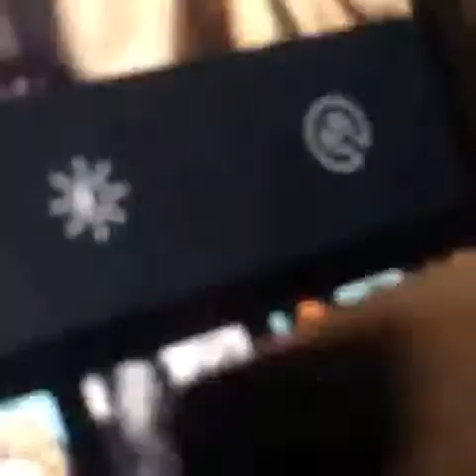Vines | Becca Pires | Parte 31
Os melhores vines dos seus viners favoritos.
Deixem sugestões de viners para os compilados nos comentários.